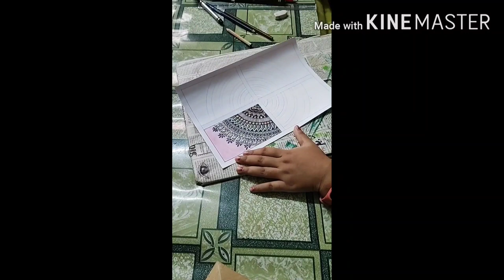Easy mandala art for beginners with pencil || My first YOUTUBE video|| Rainbow drawing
Trapa Mondal

My first video is all about madala art for beginners with pencil. It's a rainbow mandala drawing.

I hope🤝 that you guys are enjoying 😁this video and find it helpful👍 If you do please comment💌 , share & subscribe my channel for more| I would like🥰 to see👀 your drawing!! If you decide to make this .. you can also tag me💞😘 on

You need for this wark
1 . cartage paper
2 . colour pencils
3 . compass
4 . pencil
5 . marker

Trapa Mondal